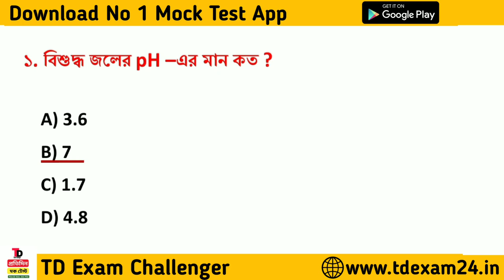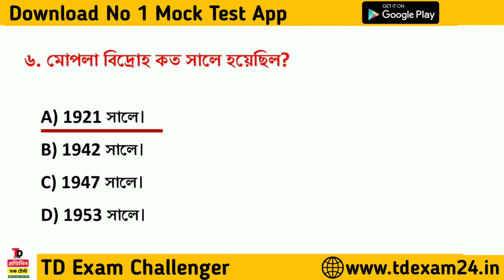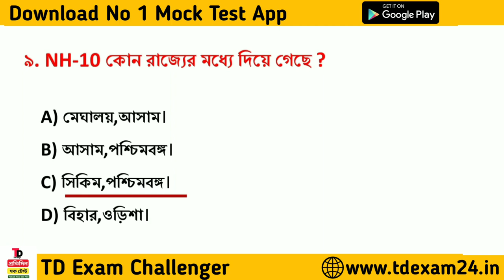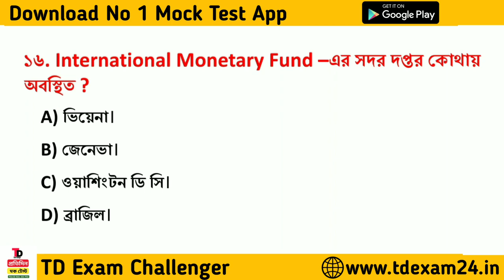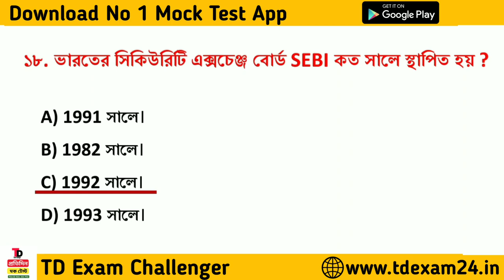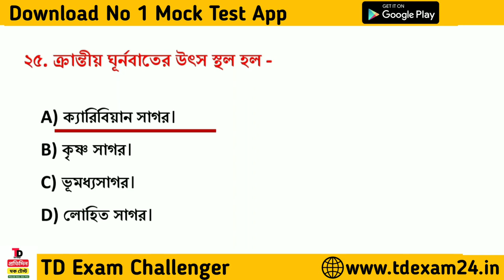Kolkata Police Practice Set 10 | Kolkata Police Exam Special GK Mock Test | KP Exam GK Express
This video is for people who are preparing for competitive exams in West Bengal called WBP or KP. It's in Bengali and teaches you about general knowledge. The teacher talks about important topics like history, science, and geography. This video will help you get better at these topics so you can do well on the exams.

Class Topics :-
KP CONSTABLE & Lady Constable
KP Constable Preliminary Exam 2023
KP Constable GK Class 2023
WBP GK Discussion Class
GK for all competitive exams in Bengali
WBP Constable 2023 GK Class
গুরুত্বপূর্ণ কমনযোগ‍্য প্রশ্ন
WBP & KP Exam 2023 | Static GK
Best WBP KP GK Class in Bengali
Improve General Knowledge for WBP KP Exams